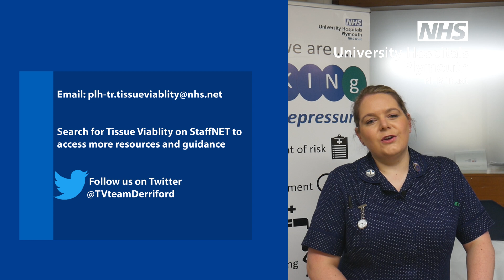Wound Care Assessment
Emma Walters, Tissue Viability Nurse, demonstrates wound care assessment.